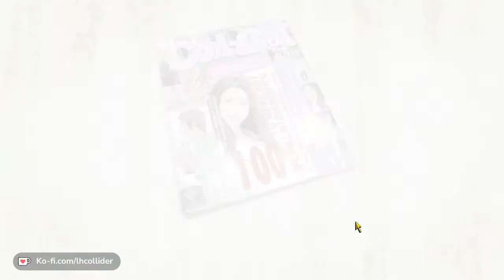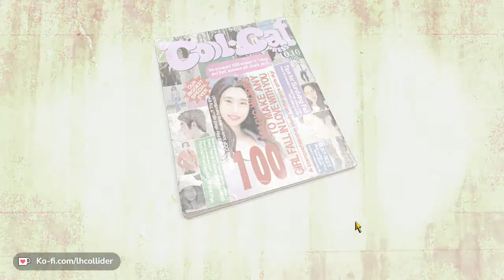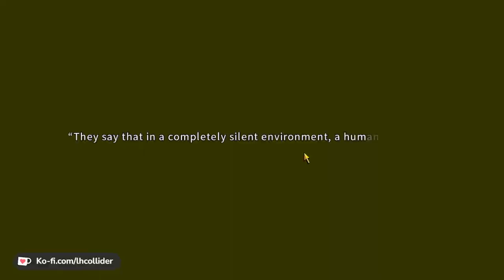Let's Play Chaos;Child! Stream#36 - The Hunt Begins!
Thank you all so much for joining me for Chaos;Child!   Last time,  The fallout of Kazuki's ability being used has taken full form as now monsters have spread into the city. Time for the true potential of Gigalomaniacs to be shown!